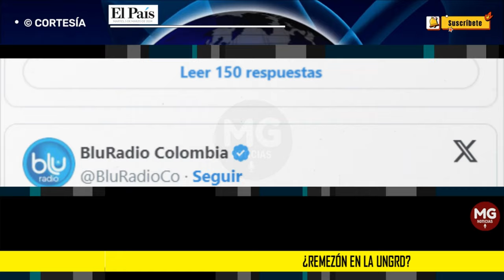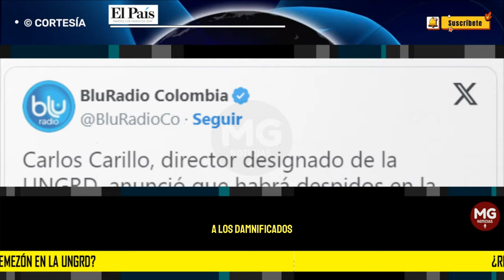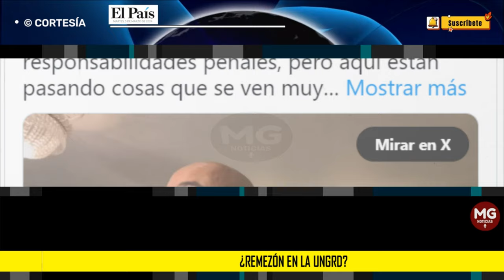ALERTA ⚠️ ¿REMEZÓN EN LA UNGRD?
¿Remezón en la UNGRD?: Carlos Carillo, director designado, anunció que habrá despidos con su llegada
El nombramiento del funcionario se da luego de la renuncia de Olmedo López, por los diversos escándalos que se presentaron.